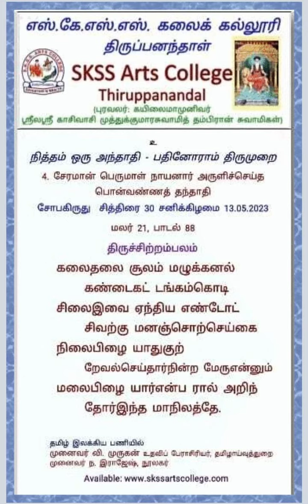சேரமான் பெருமாள் நாயனார் அருளிச்செய்த பொன்வண்ணத் தந்தாதி பாடல்.88